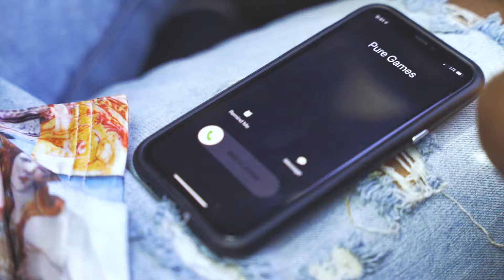Mic Love - Fork (Official Music Video) |2021 Soca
Artist Mic Love
Song Fork
Written Michael Stephens aka Mic Love
Riddim Gas Station Riddim
Produced DSM Agency, Wildfire, Vibez Production, Parry Jack
Video Fork  (Official Music Video)
Directed By DDP Photography & Designs
Cast Nikah Harrigan, Tiauna Donadelle, Kay Mitchel
Buy/Stream TBD